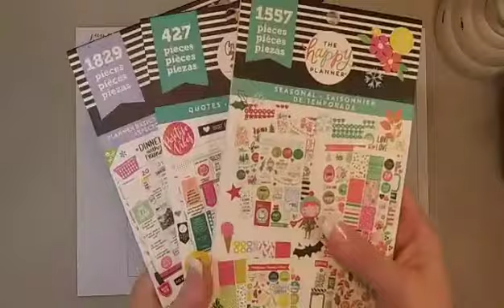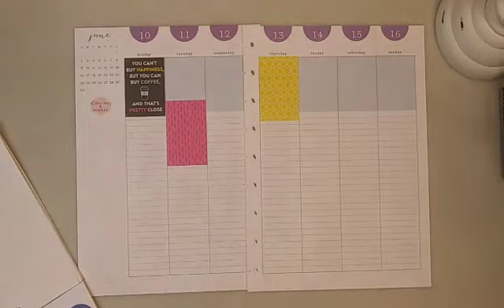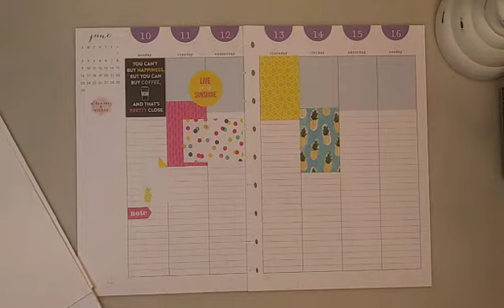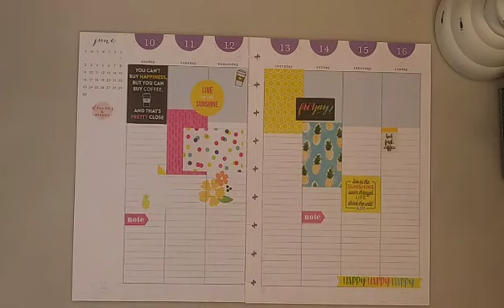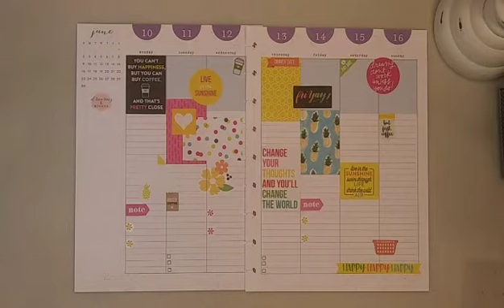Plan With Me! June 10th, 2019 Happy Planner Classic Vertical Lined Weekly Spread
Plan WIth Me! June 10, 2019 Weekly Spread
Classic Vertical Lined Planner
using assorted MAMBI Happy Planner stickers

Custom Orders, Stopper Topper Fine Tip Glue Pins, Planner Accessories & More are in my Etsy Shop

Madeitsparkle